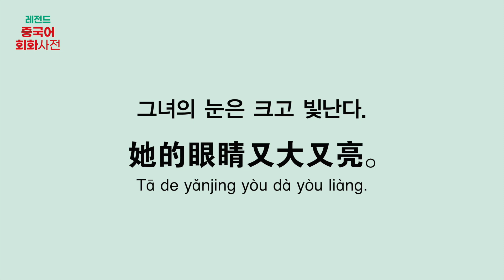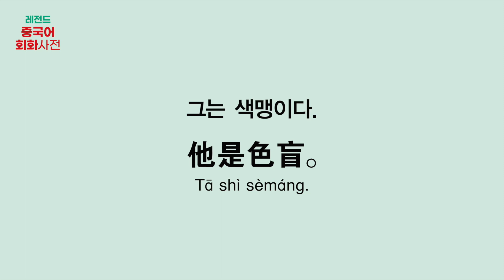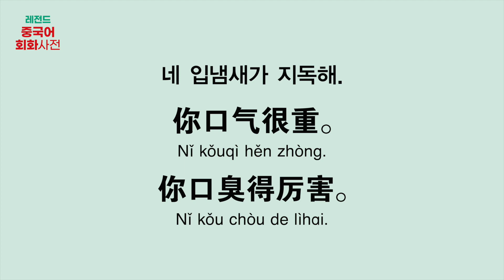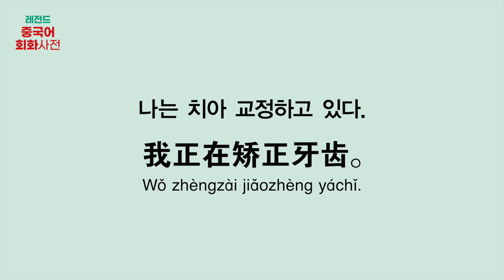[NEW 레전드 중국어 회화사전] C04_U03 이목구비